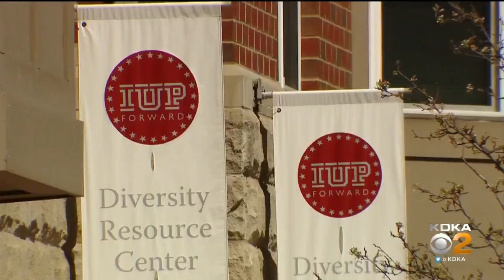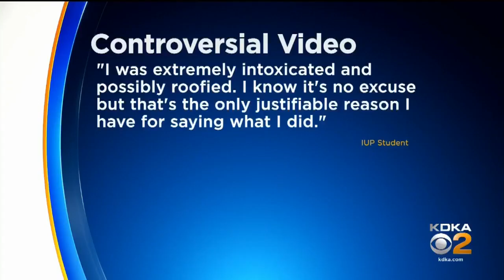Student Makes Racial Slurs In Controversial Video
A video of an Indiana University of Pennsylvania student has gone viral in which the student makes racist remarks toward African-Americans and even threatens violence, KDKA's Bob Allen reports.